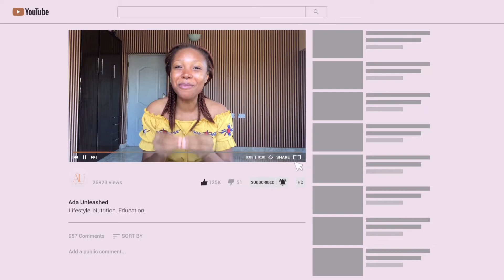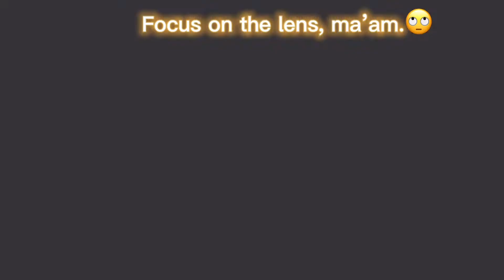What You Must Know About Duolingo App in 2021 | Language Lover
Hi there loves! Sorry I wasn’t consistent for a week lol. What matters is I’m back now! I mean, I was just away for a week. Duh!🙄

Okay, let’s do this again.

Hello! In this video, I talked about my Spanish language journey and how DUOLINGO app has helped so much with it. I also talked about the importance of learning a new language. You’d get to hear me speak a little Spanish and Hausa as well lol.

-Make sure you watch this video all through by he end.

I’d appreciate all the love and support I can get from my subscribers.

I love y’all! We remain one family.☺️☺️